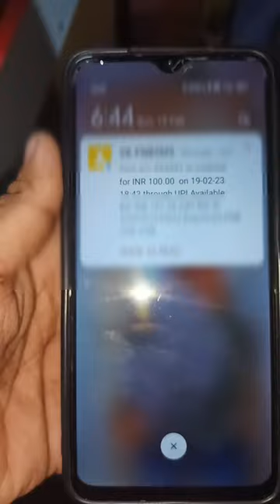prank call 🤩😂prankcall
description
1 video = 1 day

Daily Shorts related to college life and lifestyle of the students living in hostels.

After watching my videos you will get inspiration for

doing vloging.❤️

Keep supporting me my odia blogging channel.